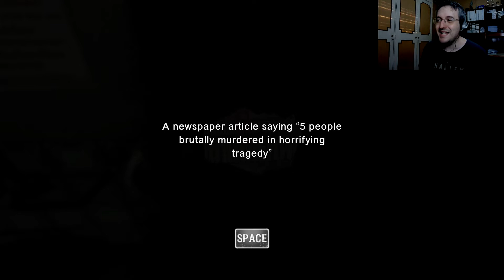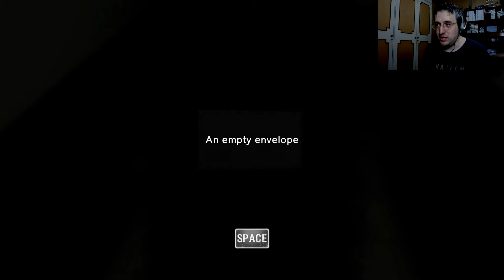Hospital Terrorifico - Araya DEMO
Estamos en este hospital sin saber bien el por que, y tenemos que salir vivo de la señorita Marisa. Podremos hacerlo? Araya demo. Gran juego de terror. Dale al like si te gusto.

► PSN ID (PS4):
Vivaracho81